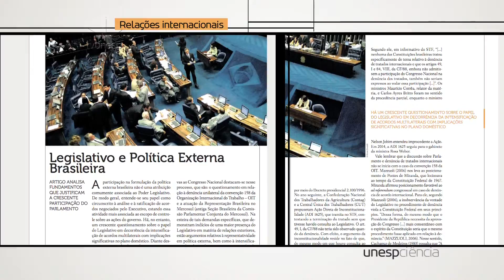Unesp Ciência - Relações Internacionais/ edição 075